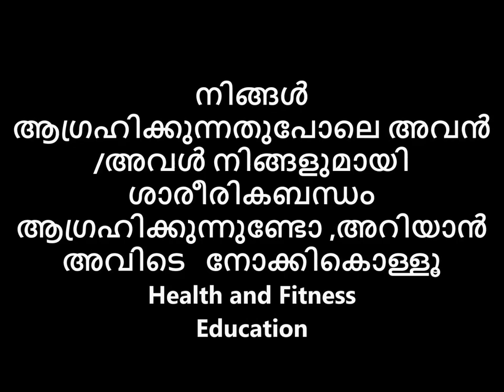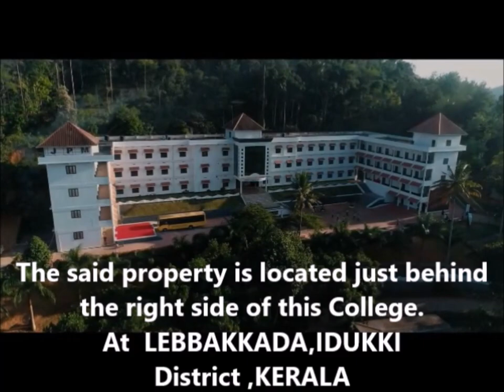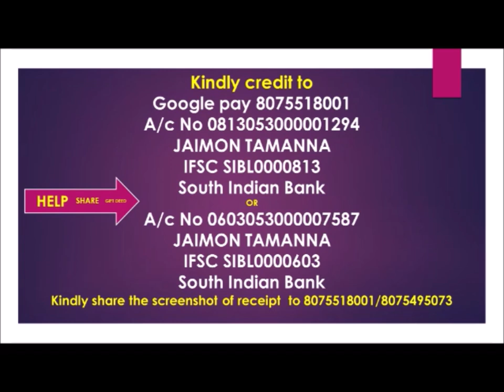നിങ്ങൾ ആഗ്രഹിക്കുന്നതുപോലെ അവൻ അവൾ ശാരീരികബന്ധം ആഗ്രഹിക്കുന്നുണ്ടോ ? അറിയാൻ അവിടെ നോക്കികൊള്ളൂ